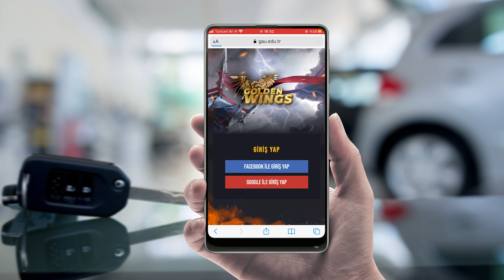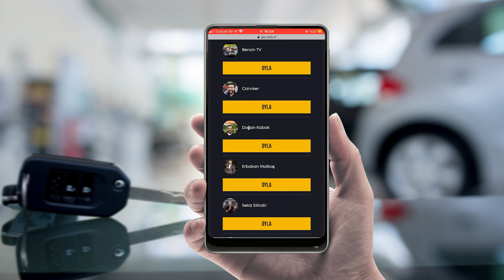Bu kanalı Yılın Otomobil Kanalı yapmaya var mısınız?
Girne Amerikan Üniversitesi yılın youtube kanallarını seçiyor. Yılın Otomobil Kanalı kategorisinde Mesut Abinizi de listeye koymuşlar. Ben de oylama linkini buraya koyuyorum, tıklayıp oyunuzu kullanabilirsiniz. Biliyorum, Mesut Abiniz sizin gönüllerinizin şampiyonu,🤗❤️ ama siz oylamanın da şampiyonu yaparsınız, eminim.😊